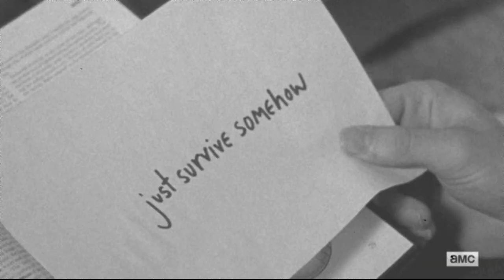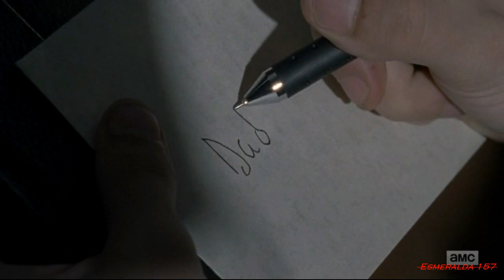Carl Grimes Tribute | Bitter End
Midseason episode of season 8 has been so sad and intense...
So sorry for Carl and his big family ...
I did this tribute for Carl...
Hope you like it and always thanks to You All !
Song : The Veer Union - Bitter End
Clips - from Seasons 2,3,4,6, 7 and 8 of The Walking Dead